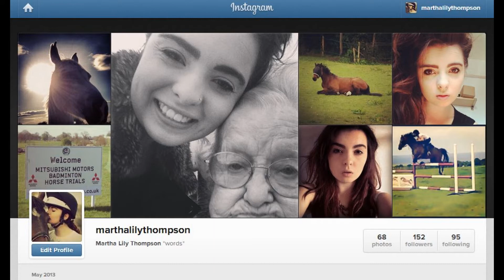Follow me on instagram :)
I'm off on holiday later today with the horses :D
so no youtube videos but pictures will be on instagram and a video ofcourse when I'm back :D
Updatess :)
 un-  marthalilythompson